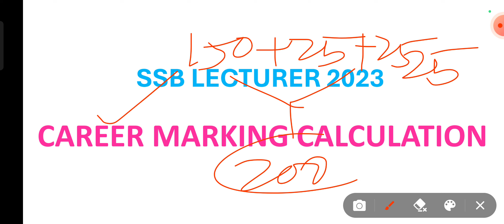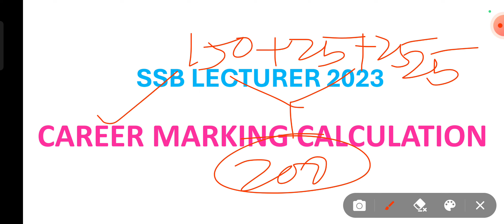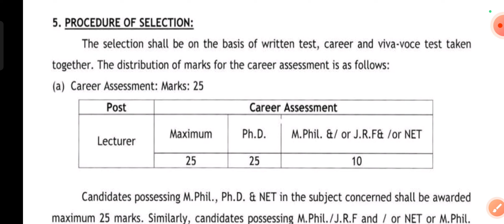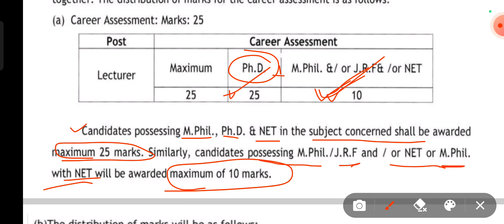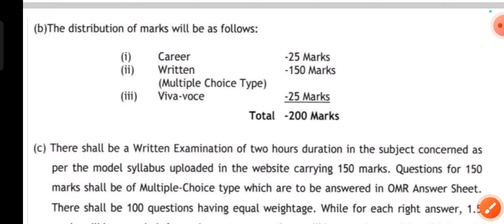SSB Lecturer Career Marks Calculations | SSB Odisha Lecturer Reqruitment 2023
✌️AuR KUCH 🏇TOOFANI🏄 SiKHte Hain.